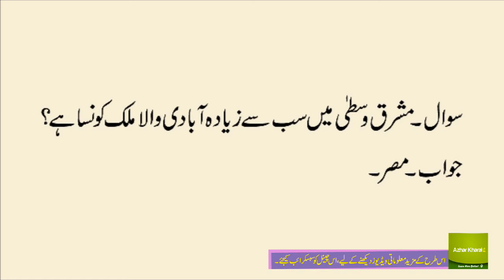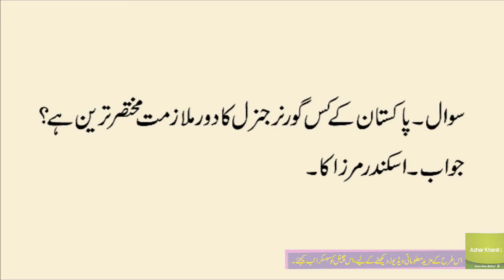General Knowledge Quiz in Urdu videos series (Part-73)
This is the 73th part of general knowledge quiz series.